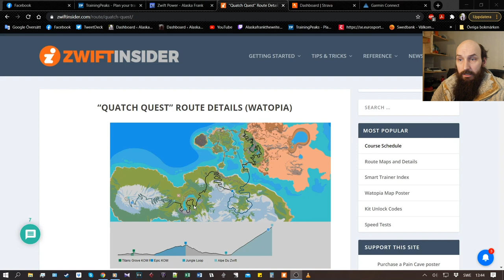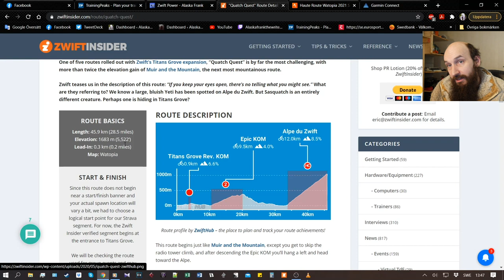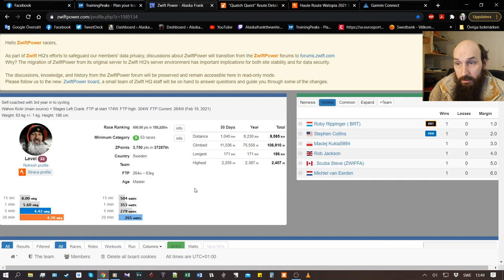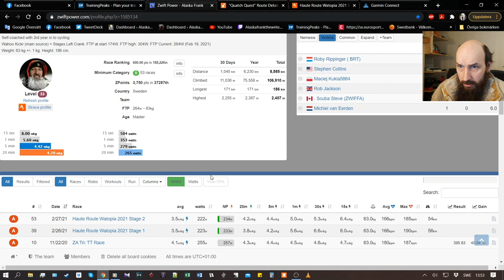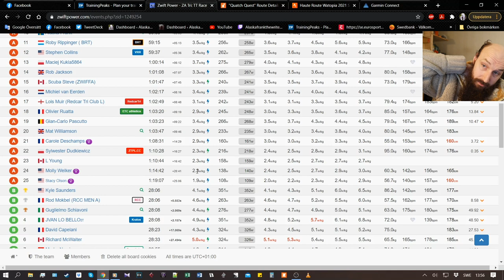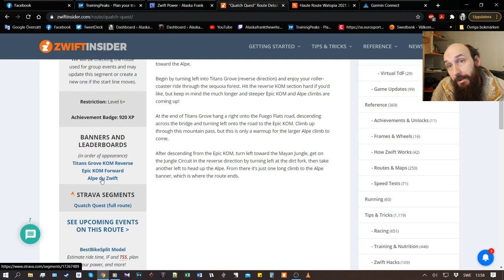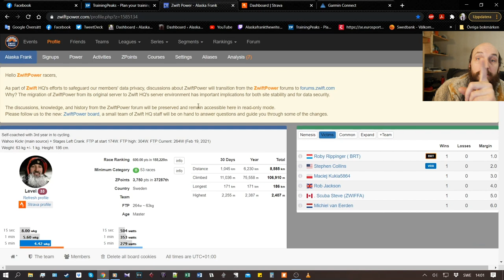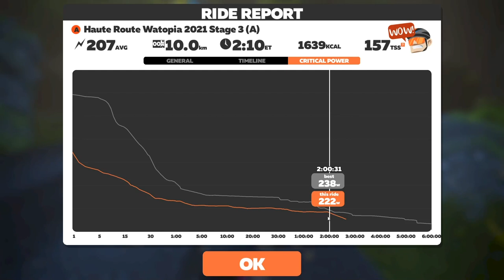Haute Route 2021 - Quatch Quest (Cat A) Stage 3 of 3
The third and final stage of the Zwift Haute Route series of 2021. This time along the Catch Quest route that takes you over The Epic KOM and up the Alpe du Zwift.